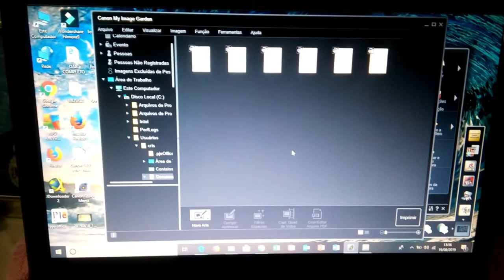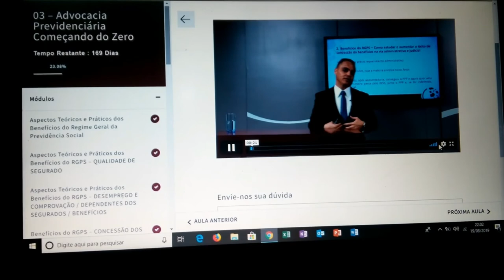MEU DIA - TREINO AO AR LIVRE E ALIMENTAÇÃO - 2 PARTE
LINDEZAS... ESTA É A SEGUNDA PARTE DO VÍDEO ONDE MOSTRO MEU DIA A DIA E COMO É MINHA ALIMENTAÇÃO.